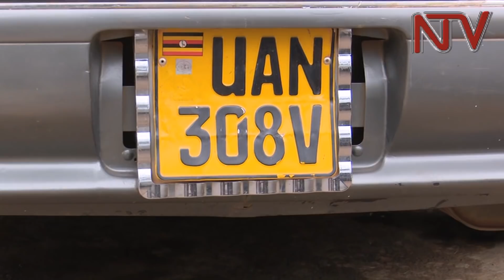ISO boss Col. Bagyenda parades man who drives stolen vehicles to Congo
The Director-General of the Internal Security Organization ISO, Retired Colonel Frank Kaka Bagyenda has said he will seek the attention of the president to write a report on the increasing rate of crime in the country.

 Addressing the media for the first time since he took office this year, Bagyenda said impunity, defiance and corruption are among the list of crimes.

The press conference was held at the ISO headquarters in Nakasero.
Col Bagyenda paraded a man who claimed he has been driving stolen vehicles for over 12 years.